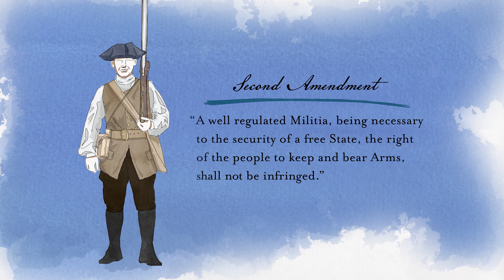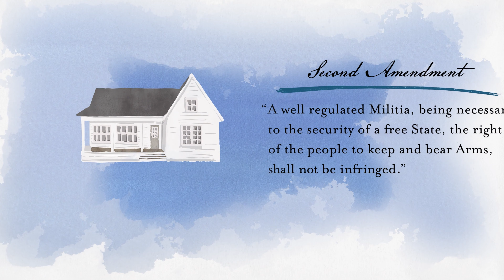Preview: New York State Rifle & Pistol Association Inc. v. City of New York, New York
Preview: New York State Rifle & Pistol Association Inc. v. City of New York, New York (by the Federalist Society)